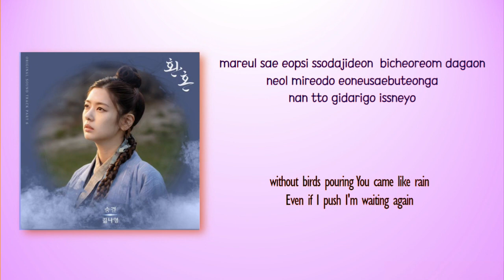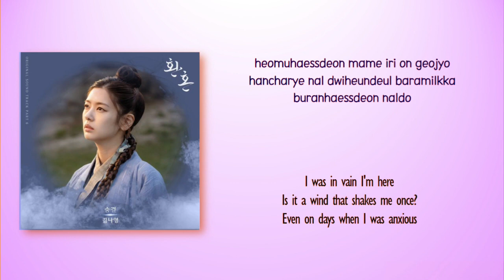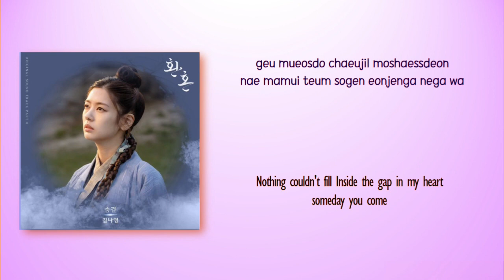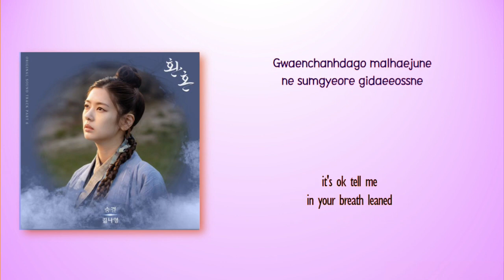Kim Na Young – Breath (숨결) [Alchemy of Souls OST Part 6] [Color_Coded_Rom_Eng Lyrics]